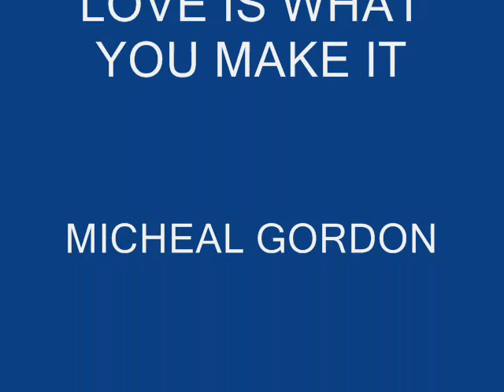MICHAEL GORDON - LOVE IS WHAT YOU MAKE IT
MICHAEL GORDON - love is what you make it (REMIX)